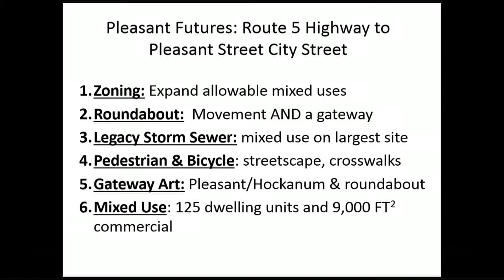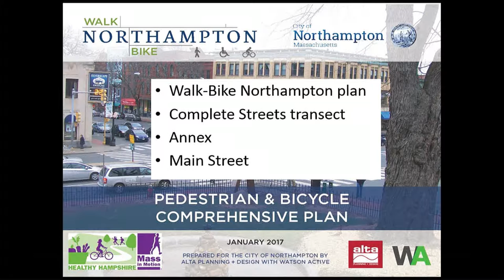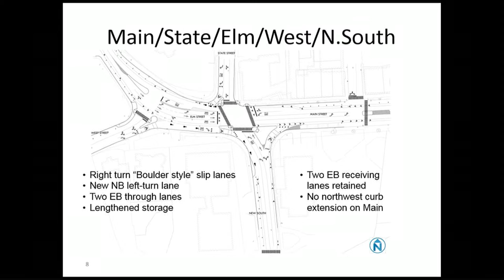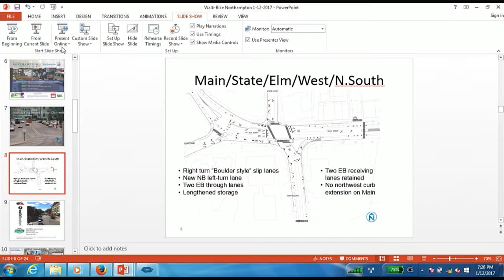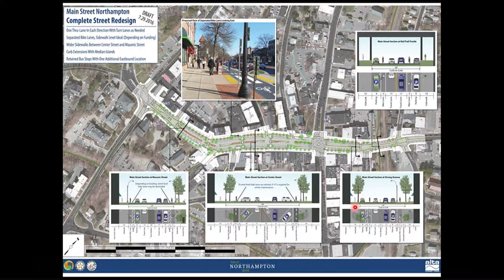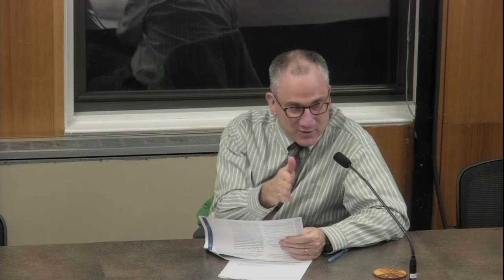Planning Board 1/12/17